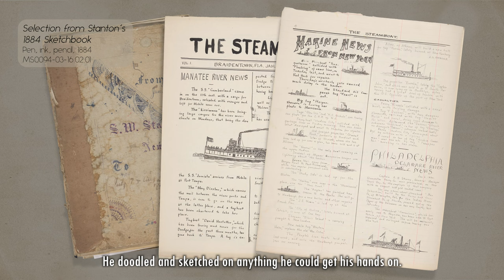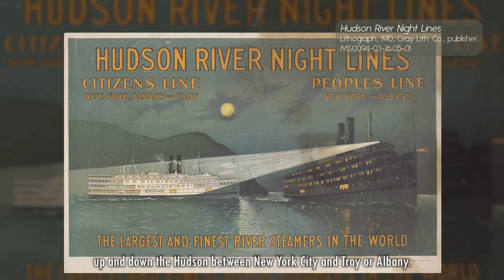BEYOND THE FRAME: A Different Light 🖼️✨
Join us in this episode as we take a moonlit trip on the Hudson River in the summer of 1909.

In this unique double ship portrait, we get the opportunity to welcome Trojan and Rensselaer, the two newest vessels of the Hudson river Night Line. But in this episode too, we'll explore the influences of a passionate artist and see how his love of steamships lead to the creation of this inspired work.

This series is made possible by the generous support of the Newport News Arts Commission and the York County Arts Commission.